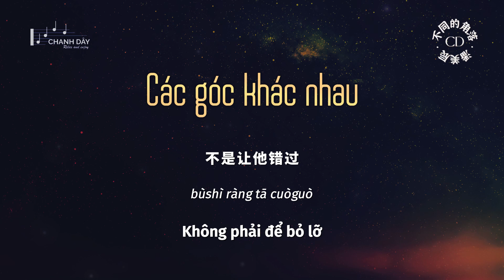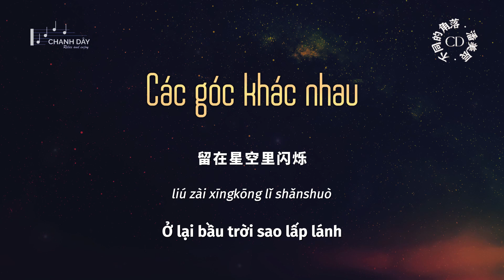[Vietsub] Các góc khác nhau (不同的角落) - Phan Mỹ Thần (潘美辰)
作词：张哲
作曲：张哲

风总是轻轻告诉我
把一个你
一个我
藏在心里的角落
不需拥有什么
不必叹息太多

时间总是不停对我说
把一份情
一份愁
留在星空里闪烁
不是让他错过
只是让爱沉默

夏天的你
秋天的我
不是他们想像中的爱情小说
永远是天长地久
夏天的你
秋天的我
站在二个不同世界的角落只等来生
再拥有

把一个你
一个我
藏在心里的角落
不需拥有什么
不必叹息太多

把一份情
一份愁
留在星空里闪烁
不是让他错过
只是让爱沉默

夏天的你
秋天的我
永远是天长地久
夏天的你
秋天的我
再拥有

fēng zǒng shì qīng qīng gàosù wǒ
bǎ yīgè nǐ
yīgè wǒ
cáng zài xīnlǐ de jiǎoluò
bù xū yǒngyǒu shé me
bùbì tànxí tài duō

shíjiān zǒng shì bù tíng duì wǒ shuō
bǎ yī fèn qíng
yī fèn chóu
liú zài xīngkōng lǐ shǎnshuò
bùshì ràng tā cuòguò
zhǐshì ràng ài chénmò

xiàtiān de nǐ
qiūtiān de wǒ
bùshì tāmen xiǎngxiàng zhōng de àiqíng xiǎoshuō
yǒngyuǎn shì tiānchángdìjiǔ
xiàtiān de nǐ
qiūtiān de wǒ
zhàn zài èr gè bùtóng shìjiè de jiǎoluò zhǐ děng láishēng
zài yǒngyǒu

bǎ yīgè nǐ
yīgè wǒ

xiàtiān de nǐ
qiūtiān de wǒ
yǒngyuǎn shì tiānchángdìjiǔ
xiàtiān de nǐ
qiūtiān de wǒ
zài yǒngyǒu